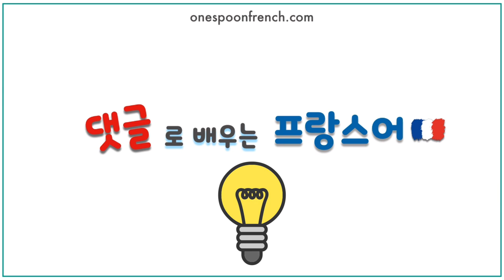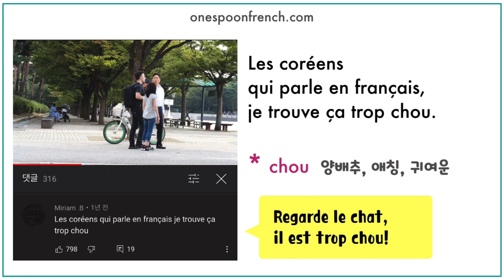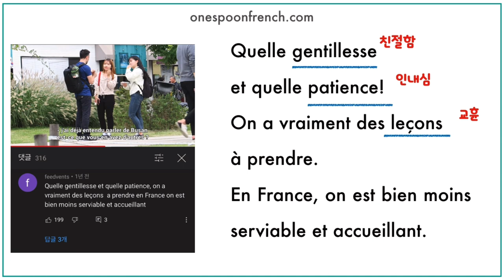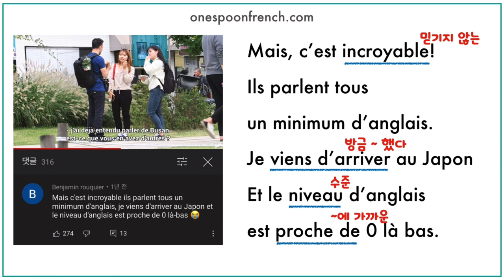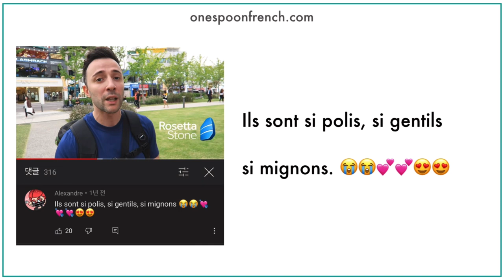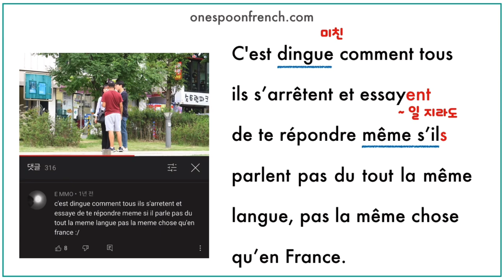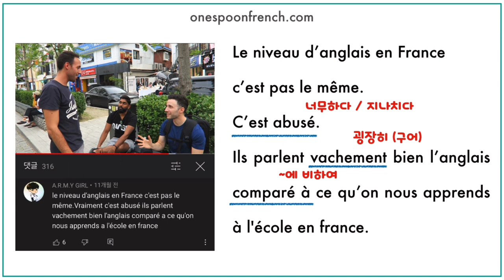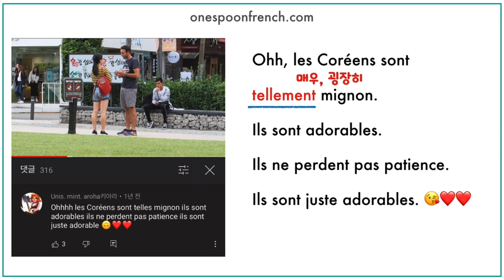프랑스어 댓글로 프랑스어 공부하기 1탄, 영어 등 다른 언어에 적용해도 좋아요! 😘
여러분도 이 영상 보고 댓글 다셨나요? 😅
우리는 유튜브 영상을 보고 공감했을 때, 댓글을 남깁니다.
댓글은 그 사람의 진솔한 생각과, 그 사람의 말투가 담겨 있어요.

대부분의 댓글은 구어체로 쓰여져 있기 때문에,
이 댓글을 프랑스어, 또는 영어를 공부하는데에 사용한다면,
꽤 유용한 학습 자료가 될것이라 생각합니다.

오늘의 강의는 바로 이 댓글을 이용한 프랑스어 강의에요.
오늘 강좌에 활용한 유튜브 영상은 아래에 링크를 참고해 주세요.
너무 감동적이고 재미있는 영상이니 꼭 봐주세요. :)

📙프랑스어한스푼 출판 전자책 (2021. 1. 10 발간)
프랑스어 입문서가 궁금하시다면 아래 링크를 클릭해주세요!
프랑스어를 처음 배우시는 분들이
발음 부터 하나하나 배우실 수 있도록 구성하였습니다.

👉 네이버 인플루언서 팬이 되어주세요
모든 채널 새소식을 한꺼번에 받아보실 수 있어요 😊

영어로 된 프랑스어 강좌가 올라가요
한국어로 영상으로 먼저 공부하신 뒤,
영어 버전으로 복습하실 수도 있어요~!

네이버 TV에서도 프랑스어 한스푼을 만나실 수 있어요.
* 네이버 TV에는 YouTube에 올릴 수 없는 영상들을 올리고 있어요.

👉[인스타그램] @tonbonami
인스타그램에는 그동안 올렸던
강의 내용에 대한 복습 내용이나,
프랑스어로 작성한 일기를 올리고 있어요.
니꼴라의 감성이  많이 드러나는 곳이에요.

네이버 블로그에는 영상으로 다룰 수 없는
다양한 정보를 올리고 있어요.
매일 프랑스어 작문에도 도전해 보세요.

2009년에 시작한 블로그에요.
프랑스어 한스푼의 역사(?)를 느끼실 수 있어요. :)